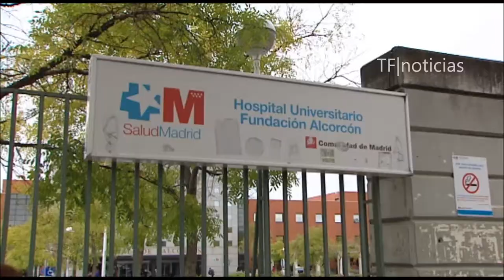La segunda enfermera no tiene ébola